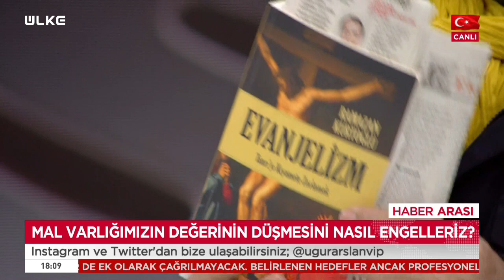"Biyogenetik savaşlar başladı! Önümüzdeki 10 yıl..." Ramazan Kurtoğlu canlı yayında uyardı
Uğur Arslan'ın sunumuyla yayınlanan "Haber Arası" programına konuk olan Dr. Ramazan Kurtoğlu canlı yayında çarpıcı ifadeler kullandı.

"Şeytanı cephede aramayacaksınız şeytan cephenin arkasındadır!" diyen Kurtoğlu, "Dünyada önümüzdeki 10 yıl fakirleşme ve kaotik bir dönem yaşanacak. Savaşların gerisi gelecek. Biyogenetik savaşlar başladı" dedi.

ÜLKE’YE HABER ARASI

Ekranların başarılı ismi Uğur Arslan, “Haber Arası” programı ile Ülke TV ekranlarında gündemi yorumlamaya hazırlanıyor. Her biri alanında uzman isimlerin konuk olacağı programda ülke ve dünya gündemine damgasını vuran olaylar masaya yatırılacak.

Yıllardır yaptığı programlarla izleyicisinin beğenisini kazanan Uğur Arslan, Ülke TV ekranlarına yepyeni bir programla gündemi değerlendirmeye geliyor. Uğur Arslan, uzman konuklar eşliğinde Ülke TV stüdyolarında, gün boyunca en çok konuşulan konulara ve halkın merak ettiği sorulara cevap arayacak.

Programda, gündemin önemli başlıklarını kendine has üslubuyla ele alacak olan Arslan, uzman isimlerle birlikte günün öne çıkan başlıklarını ele alacak.

Uğur Arslan’ın sunumuyla Haber Arası, hafta içi her gün 18.00’de Ülke TV’de…